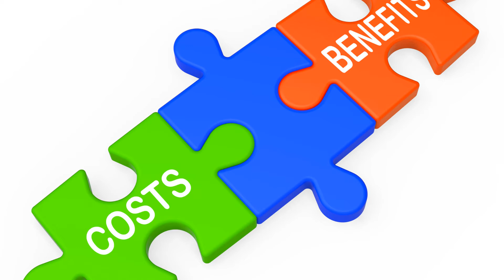Financial Projections and Financial forecasting for a Business Plan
In this video, I cover how to write financial projections and appendix for a Business Plan. Having financial modeling is very important for financial forecasting.

How to write Financial Projections and Appendix marketplace financial model